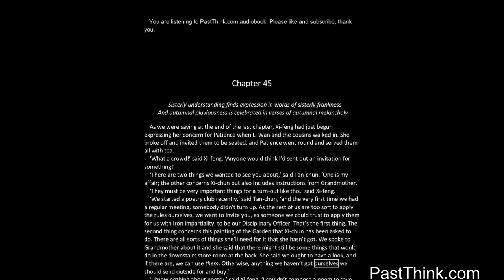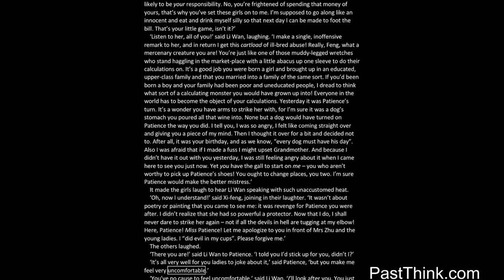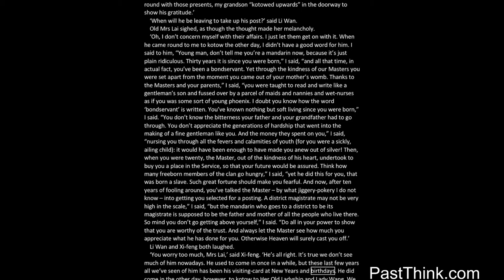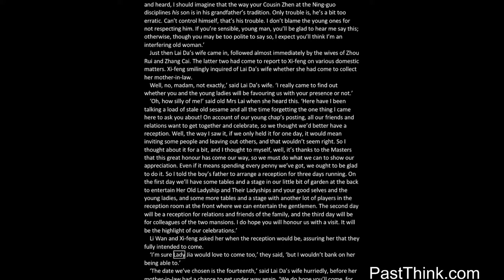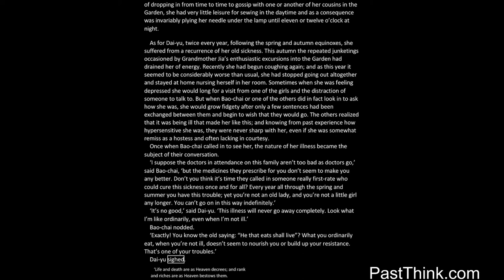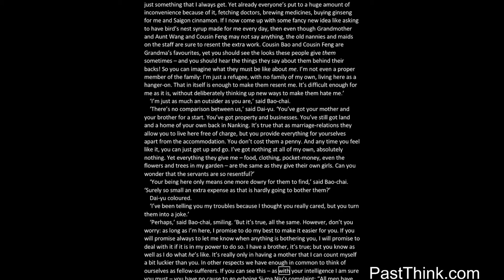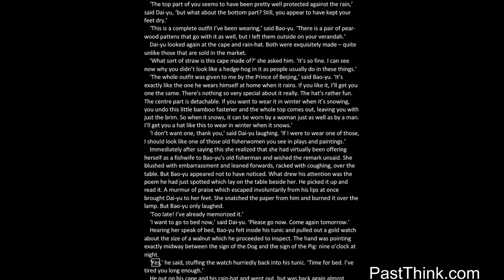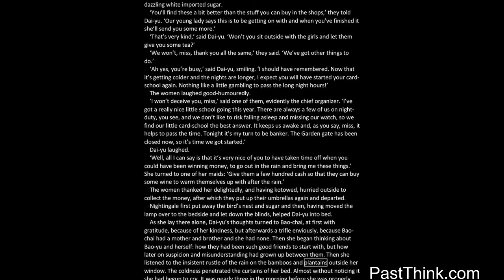The Dream of the Red Chamber - The Story of the Stone 45/120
by Cao Xueqin